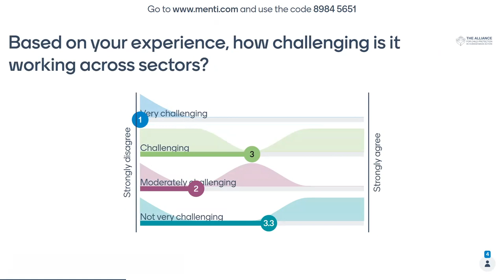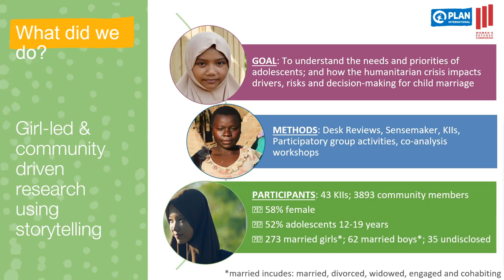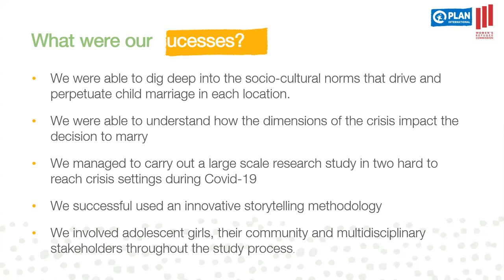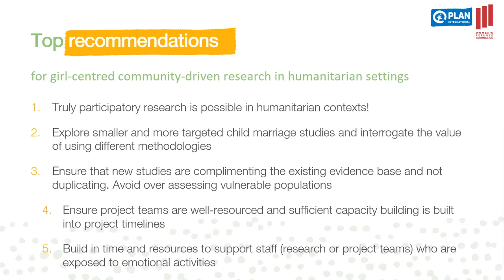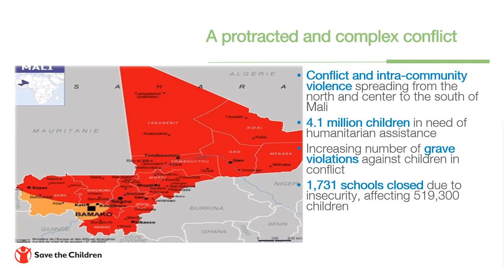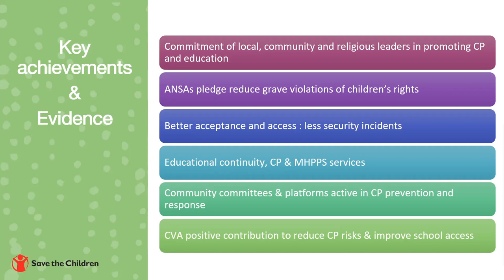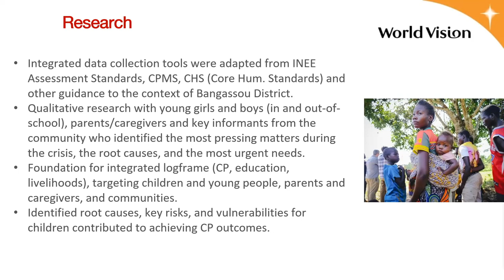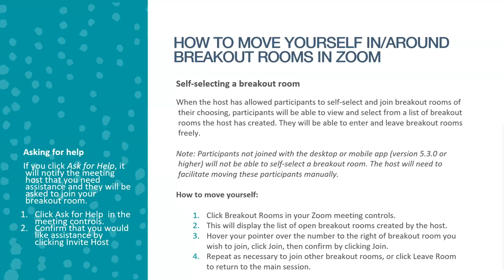French - SPP 11. Community level child protection and working across sectors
This Strategic Priorities in Practice session was facilitated by Giovanna Vio and Riyad Alnajem. The following speakers presented on topics relating to Community level child protection and working across sectors:

Santino Ajith: Creating awareness of Children’s protection right through process drama in South Sudan

Oliver Michael: Children in the lead of protection and social cohesion advocacy through Boruboru sport in South Sudan

Flávio Saudade: Social Capoeira: Protection and development of children in vulnerable situations